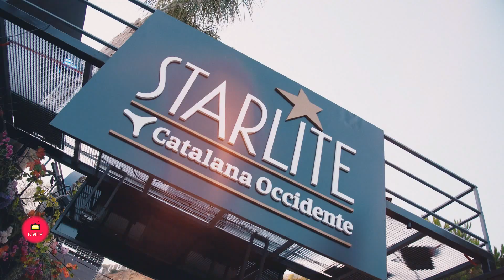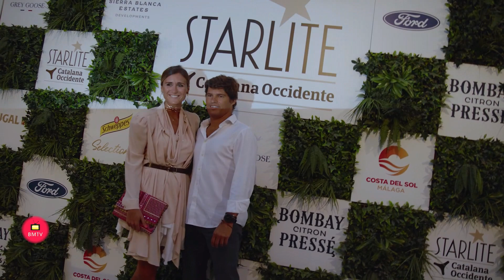El Jazz intimista de Diana Krall enmudece a Starlite Catalana Occidente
La cantante y pianista canadiense volvió a conquistar el festival boutique después de su arrollador paso por el Auditorio en 2019. «Starlite, me alegro mucho de veros. Estoy tan feliz de estar de nuevo aquí y tocar… es un honor y estoy muy agradecida», auguraba Krall momentos antes de subir al escenario
· Personalidades como la actriz Maggie Civantos, Luján Argüelles, Luz Casal o el embajador de India en España, Dinesh Kumar, asistieron al espectacular concierto de jazz que ofreció la artista· Paula Echevarría, Miguel Torres, Estefanía Luyk, Fiona Ferrer, Begoña y Pedro Trapote, el futbolista Fernando Sanz con su hija Valeria Sanz Asensio y Jesús Gil, entre otros, celebraron el cumpleaños de un amigo en el restaurante Starlite Catalana Occidente

Marbella, 30 de julio de 2022

Para que se produzca la magia en Starlite Catalana Occidente no hay un elemento obligatorio, porque la magia se encuentra en cualquier momento y en cada rincón, pero si sobre el escenario hay un piano tocado magistralmente por Diana Krall, el éxito del conjuro mágico está asegurado.

«Starlite, me alegro mucho de veros. Estoy tan feliz de estar de nuevo aquí y tocar… es un honor y estoy muy agradecida», auguraba Krall momentos antes de subir al escenario. La artista y compositora canadiense con más glamour del jazz, ofreció una velada onírica en el Auditorio de Starlite Catalana Occidente. Un concierto de hora y media de buena música en la que su maestría al piano y voz estuvieron acompañadas por el guitarrista Anthony Jay Wilson; Robert Hurst al contrabajo y Karriem Riggins a la batería, quienes brillaron por igual durante todo el concierto.

Con una envidiable elegancia a las teclas, exquisito repertorio escogido pieza a pieza y su indiscutible calidad musical, llevado a Diana Krall se ha posicionado, desde hace años, como una figura indispensable del jazz de los últimos tiempos.

Uno tras otro, fueron emanando temas imprescindibles, tanto de su discografía como clásicos del jazz que, cual hechizo, envolvieron y encantaron a sus seguidores. ‘All Or Nothing At All’, ‘Boulevard Of Broken Dreams’ o ‘I Was Doing All Right’, fueron ejemplos de este magnetismo creado entre Diana Krall y el Auditorio.

Tras una concatenación de interpretaciones susurradas y algunos tramos más enérgicos, la pianista reservó para el final de su show la canción ‘L-O-V-E’, del también cantante y pianista, Nat King Cole, que alcanzó popularidad en los años 50 y ha sido considerado uno de los grandes innovadores del piano en el género jazzístico.

Después de una gran ovación y una firme petición de bis por parte del público, su banda y ella dieron por concluido un concierto al que los incondicionales de Diana Krall le pusieron todas las ganas y la mejor de las actitudes.

La actriz Maggie Civantos, Luján Argüelles, Luz Casal, Alejandro Nones, el embajador de India en España Dinesh Kumar o Agustín Bravo no quisieron perderse el espectacular show de jazz y fueron testigos de la gran velada musical ofrecida por Diana Krall

Paula Echevarría, Miguel Torres, Estefanía Luyk, Fiona Ferrer, Begoña y Pedro Trapote, el futbolista Fernando Sanz con su hija Valeria Sanz Asensio, Marta y Jaime Martínez Bordiú, Javier Fal-Conde, Miriam Yébenes y Jesús Gil, entre otros, celebraron el cumpleaños del empresario Kabir C. Sukhwani en el restaurante del festival. Una noche de música de altura y una agradable temperatura bajo las estrellas de Starlite Catalana Occidente.